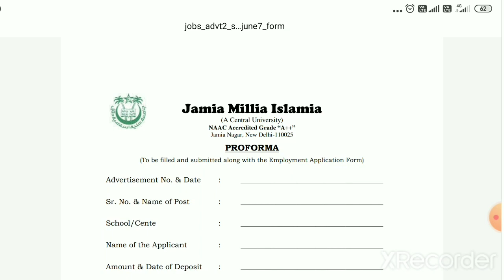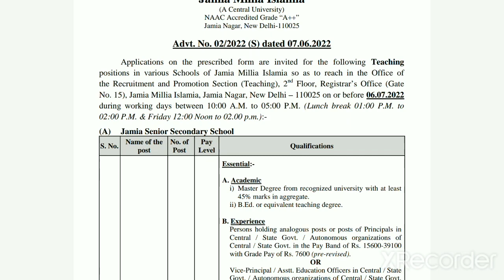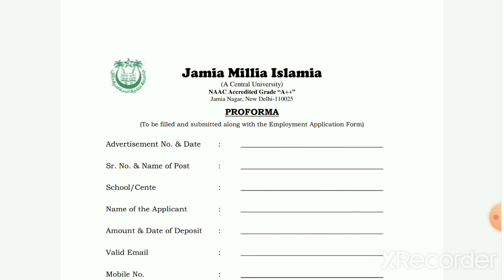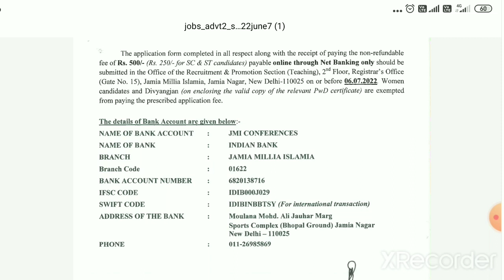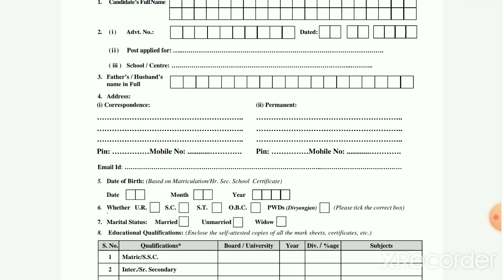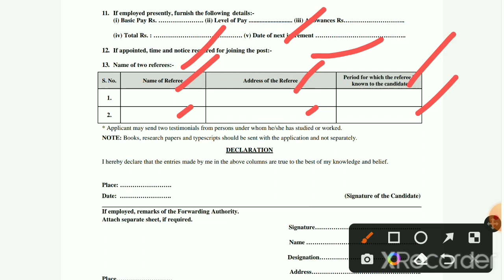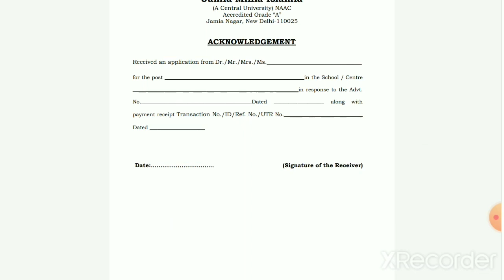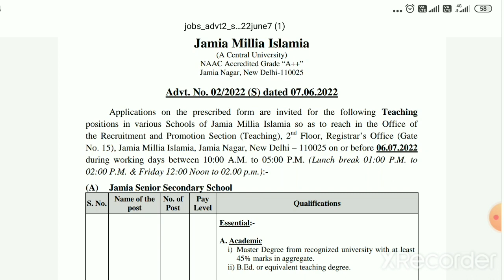How To Fill Jamia Milia Islamia Application Form || Application Form कैसे भरे Complete Process